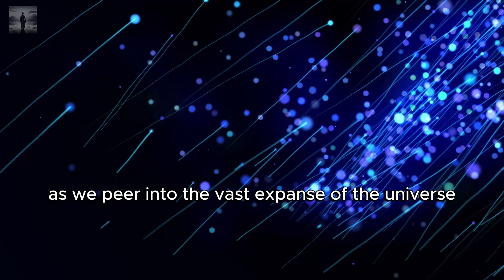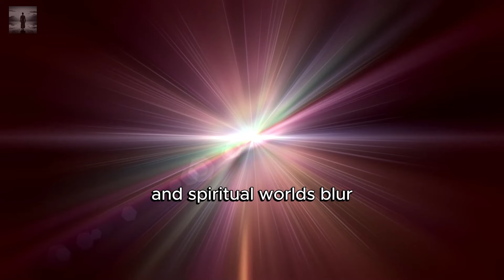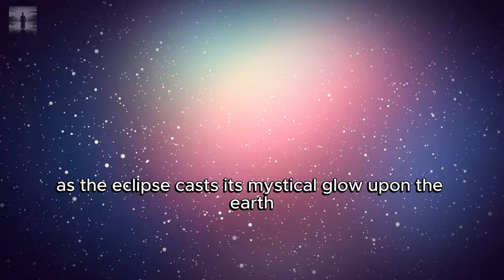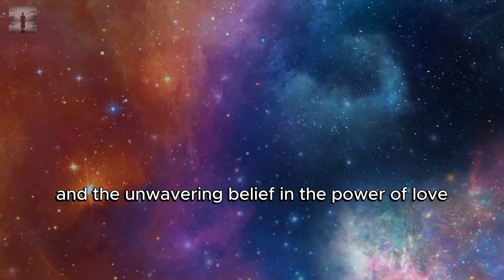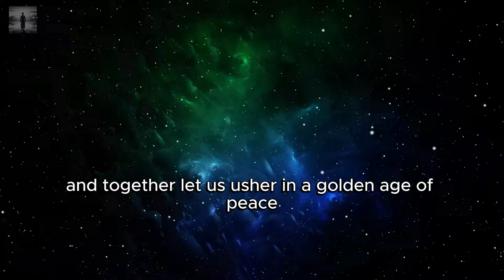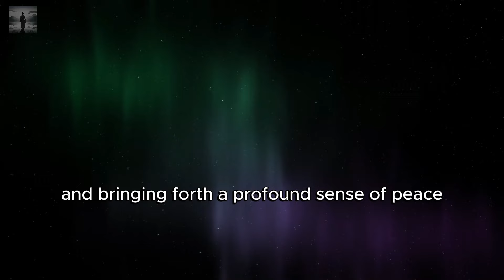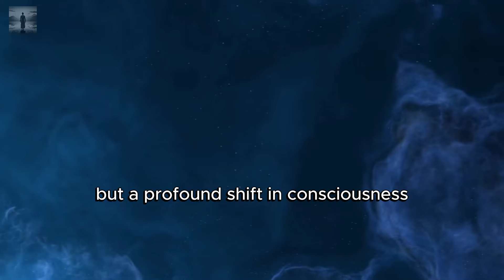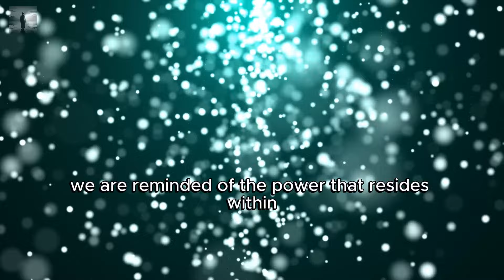This is Your Time! The Meaning of the April 8th Solar Eclipse for Chosen Ones and Starseeds ✨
In this video "This is Your Time!  The Meaning of the April 8th Solar Eclipse for Chosen Ones and Starseeds ✨", 🌟 you will immerse yourself in the cosmic tapestry and we will reveal the hidden mysteries of the solar eclipse on April 8th! Join our journey as we explore the transformative energies, divine guidance, and spiritual awakening that await during this celestial event. 🌞✨ Don't miss this opportunity to embrace your true essence and shine in the cosmic dance of creation! 🔮🌟

⏲ TIMESTAMPS ⏲
00:00 Intro
01:08 The Cosmic Alignment
02:36 Energetic Portals
04:02 Awakening Consciousness
05:45 The Call to the Elect and Star Seeds
08:03 Divine Guidance
09:57 Integration and Healing
12:03 Soul Contracts and Mission Activation
14:13 Unity and Co-Creation